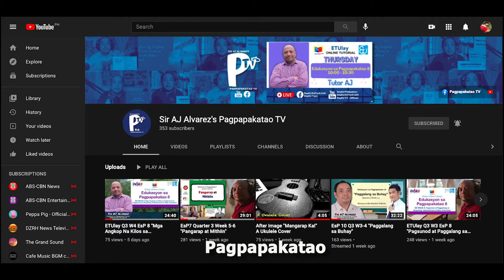Pagpapakatao TV Song